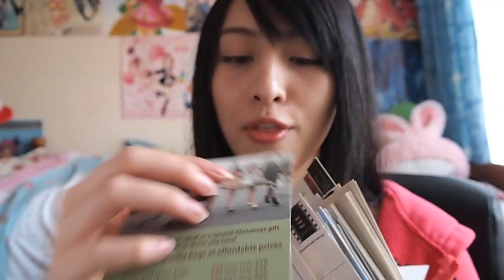10 Nyandom Facts About Me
こにゃんちにゃ～～
10 Nyandom (random) facts about me ^_^ Enjoy! Subtitles included; turn on captions :)